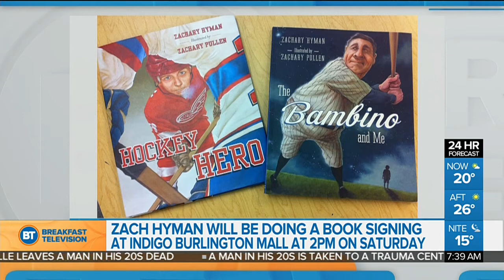Toronto Maple Leaf Zach Hyman's latest children's book